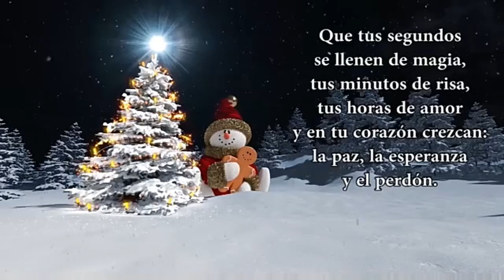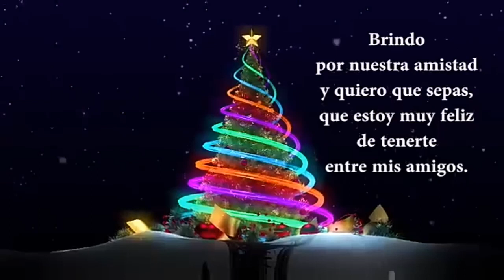Feliz Navidad Y Próspero Año Nuevo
"con este vídeo quiero agradecerles a todos los que son mis suscriptores mas fieles,y a todos los que durante este año se suscribieron,ojala nos sigamos apoyando mutuamente,y poder seguir creciendo juntos,muy feliz navidad y año nuevo para todos,sean felices".